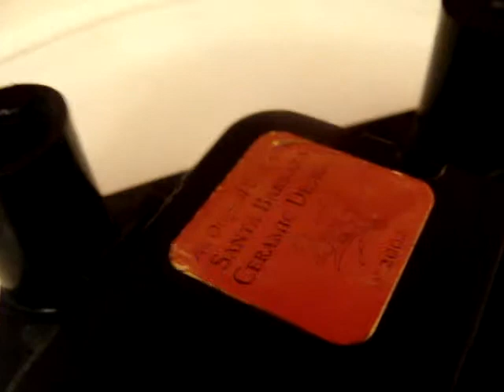SANTA BARBARA CERAMIC DESIGN ART CLOCK Round 2001 Signed Mary Hughes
SANTA BARBARA CERAMIC DESIGN  ART  CLOCK  Round  2001 Signed  Mary Hughes Item for Purchase on EBAY seller Silverv
Direct link: